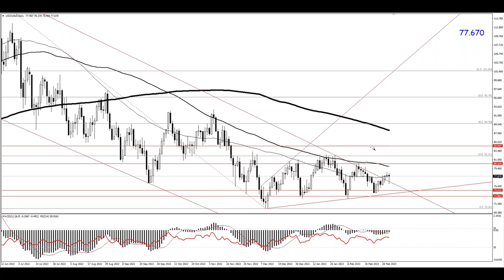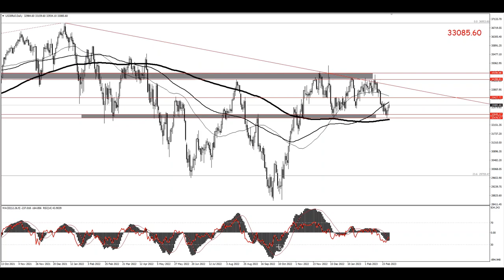نظرة أساسية وفنية على الأسواق العالمية - كيف تتحرك الأسواق مع تقرير الوظائف الأمريكية وشهادة باول؟